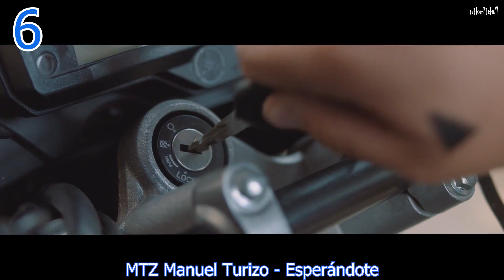TOP 10 LATIN SONGS (JANUARY 6, 2018)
Top 10 Mejores Canciones  ENERO 2018 / Música Nueva (Con Nombre)

Top 10 de la mejor musica  Enero 2018
Top 100 de la mejor música, mas populares, mas sonados de  2018
Hör dir jetzt die besten  Songs im  2018 an!

Music Hits
Spain Singles Charts
Spain Top 10 Popular Songs
Spanish songs, spanish music
Еженедельный чарт Топ-10 стран Латинской Америки, Испании

Top Latino Diciembre 2018 / Música Latina Diciembre 2018
Canciones Nuevas ENERO 2018 - (Con Nombre). Música Nueva ENERO 2018 - (Con Nombre). Canciones Nuevas ENERO 2018 - (Con Nombre). Todas las canciones, musica, temas que están sonando en Enero 2018. Los mejores temazos del mes de Enero 2018, los mejores exitos que suenan.